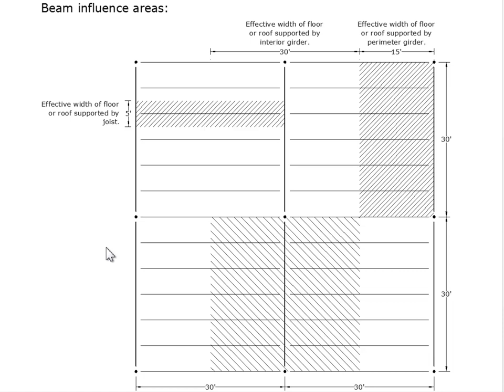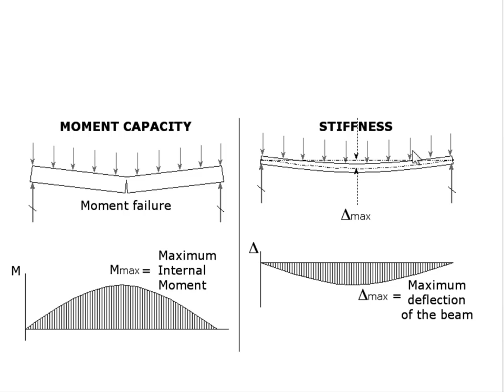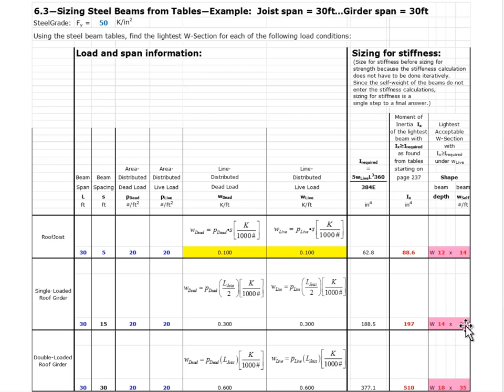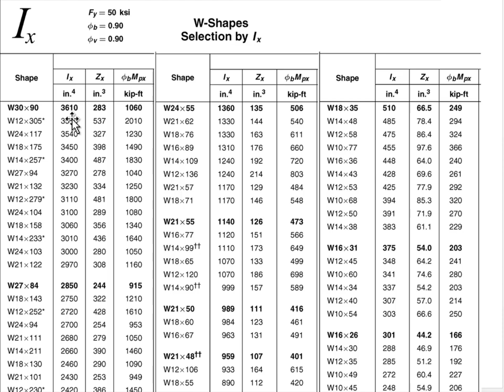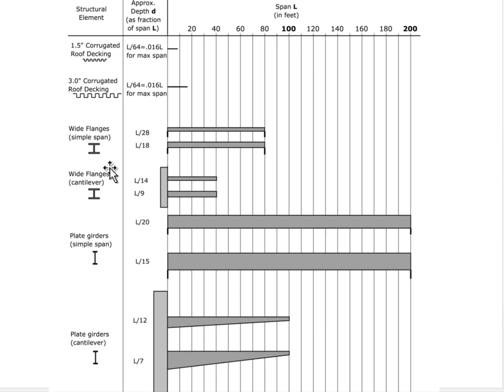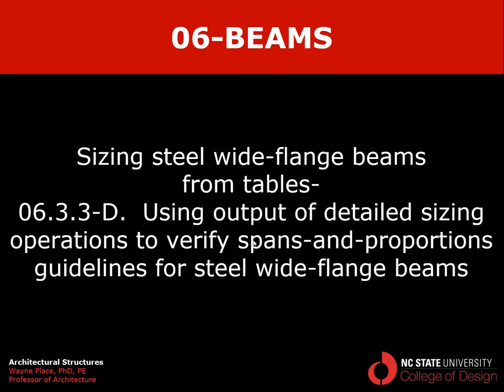06 3 3 D Sizing Steel Beams Spans And Props